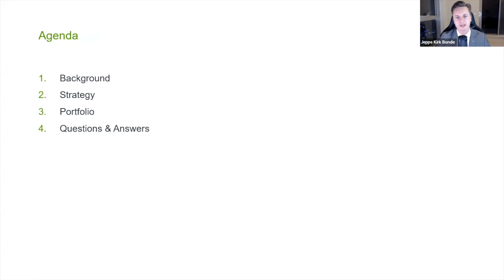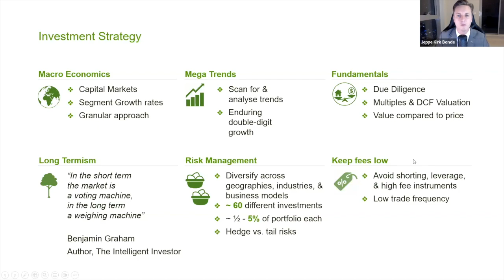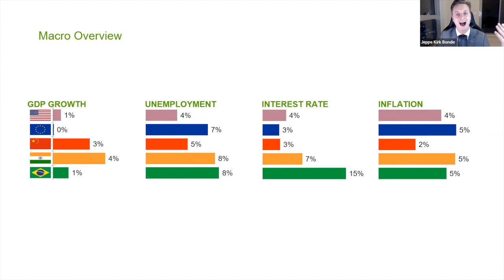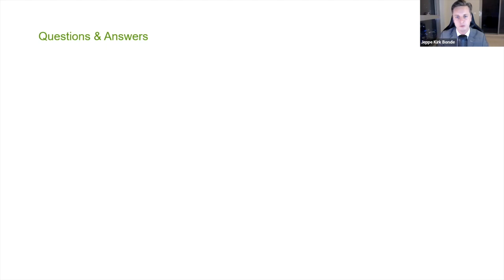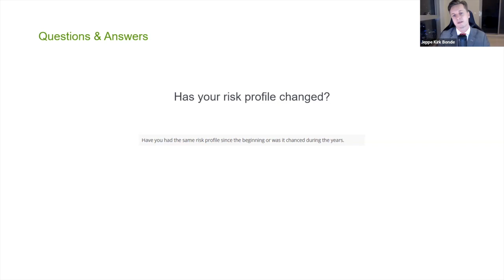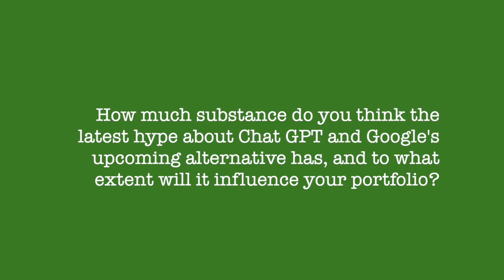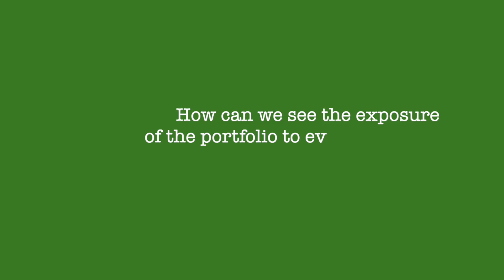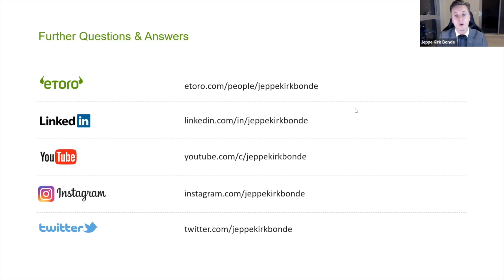23-Q1 Quarterly Conference Call with Jeppe Kirk Bonde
Jeppe Kirk Bonde has achieved an average annual return on investments of 25% since 2013, investing in stocks and other financial assets, while keeping volatility comparatively low.

Today more than 20,000 investors automatically copy his investments on eToro.com, and 500,000 people follow.

In this webinar, Jeppe talks about his background, investment strategy, and answers questions from the audience about investments.

eToro is a multi-asset investment platform. This material does not amount to investment advice and should not be taken as a recommendation to buy or sell any financial instruments. This material has been prepared without taking into account any particular recipient’s investment objectives or financial situation. The trading history presented may not suffice as a basis for investment decisions. Zero commission means that no broker fee will be charged when opening or closing positions and does not apply to short or leveraged positions. Other fees apply including foreign exchange fees on non-USD deposits and withdrawals. Jeppe Kirk Bonde earns a commission if you sign up using his links. Jeppe Kirk Bonde, BondeGroup, and eToro make no representation and assume no liability as to the accuracy or completeness of the content of this material.

Copy Trading does not amount to investment advice. The value of your investments may go up or down and you may lose the entire investment. Your capital is at risk. Past performance is not an indication of future results.

Video edited by Nina Filia Kelly
Copyright: Jeppe Kirk Bonde